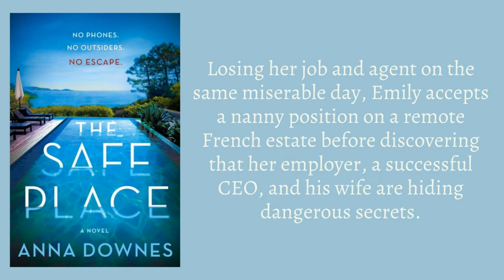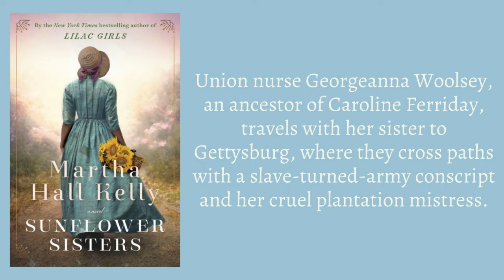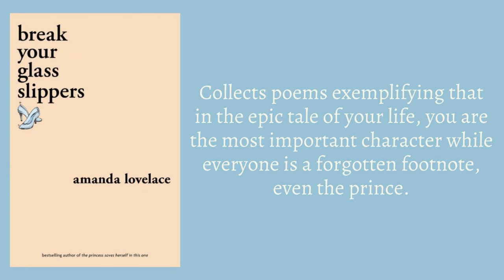Adult Summer Reading Club 2021 Week 7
It’s Week 7 of the Adult Summer Reading Club…check out what everyone has been reading! This week's new book recommendation video features even more suggestions that have been submitted by readers from our community!

Don’t forget to sign up for the Adult Summer Reading Club after you watch the video and find out how you can submit your reading suggestions for our next video!